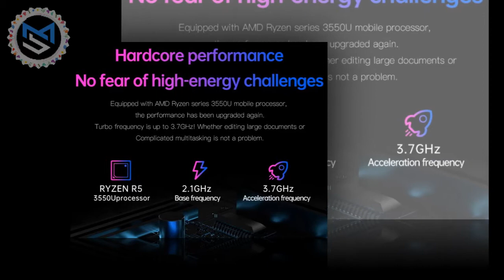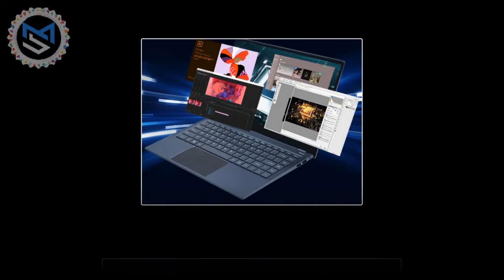T Bao TBOOK X11 laptop is launched with a 14 inch Ryzen 5 | mdshariful.com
The MDShariful.com site will give you everything about new mobile prices, tablet prices, laptop prices, tech news, gadget reviews, latest niche niches. We create this site to provide easy service for all or any customer. Customers anywhere on the planet will get new mobile prices, tablet prices, laptop prices, tech news, gadget reviews, all new business-related updates from this site that can help them get all their gadgets. We will provide easy service through this site to the world or any buyer to not face any problem. We are constantly striving to grow the position to establish later because it is the world’s favorite gadget-related site.